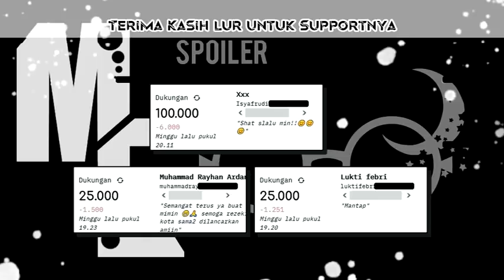Part 55 - Siasat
Spoiler kali ini berdasarkan light novel bab 363-365

Suka telat dapat notif dari youtube? Yuk gabung di grub telegram spoilermoon Lur 👍👍
Tinggal di pencet aja link di bawah

Jangan lupa nonton video sebelumnya, untuk yang belum nonton ^^

Sukarela (tidak ada paksaan)
barangkali ada yang mau nyawer makan siang wkwkwk

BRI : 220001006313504